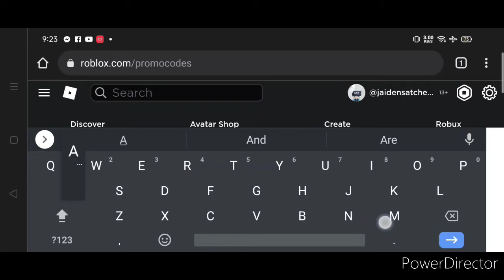[PROMO CODE] ROBLOX HOW TO GET "Snow Friend" FOR FREE!